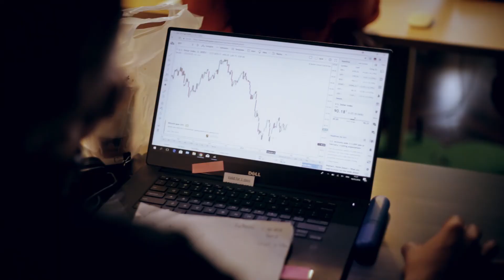บรรยากาศคอร์ส Forex ELITE Level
💯บรรยากาศการเรียนของคอร์ส Forex ELITE Level

ขอขอบคุณ สำหรับความร่วมมือเป็นอย่างดี
ที่ทำให้การอบรมครั้งนี้เกิดประสิทธิภาพ
และผ่านไปอย่างราบรื่นในครั้งนี้